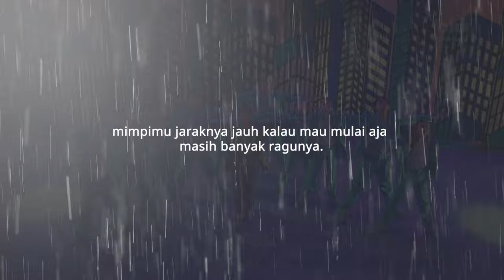Yura Yunita – Mulai Langkahmu (Blu Musical)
Yura Yunita is making music with the power she was born with – her voices. And what makes her even more special, she plays the piano, too. Flowing through her career, in 2017, Yura Yunita won her first Anugerah Musik Indonesia (AMI AWARDS) as Best Pop Female Singer and Best Pop Songwriter. In 2018, She won as Best Pop Female Singer for two years in a row. In Global Asia 2019, Yura Yunita is one of the highly acclaimed Indonesia’s 99 Most Inspiring Women Issue 12 edition. She performs and composes music with distinctive melody and lyrics.